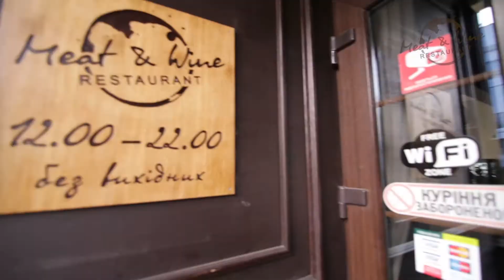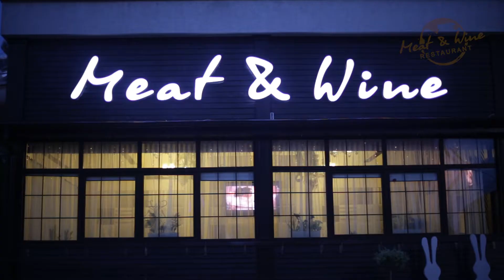Meat & Wine restaurant Rivne. You welcome.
Напрямки відеозйомки: Музичні кліпи, Реклама, АГРО, Промо фільми, Весілля
Україна Рівне